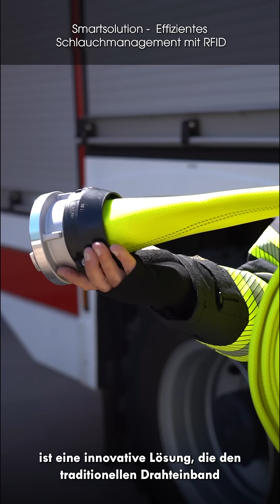Smartsolutions: smartFIT & smartPROTECT – die RFID-Innovation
Smartsolutions von OSW – smarte Produkte, die das Feuerwehrleben einfacher machen!

Mit RFID-Technologie werden Schläuche und Ausrüstung eindeutig identifizierbar und digital verwaltbar – schnell, sicher und effizient.

🔧 smartFIT ist ein smartes Einbindesystem, das direkt an der Einsatzstelle mit einem Inbusschlüssel montiert werden kann. Es ersetzt den traditionellen Drahteinband.

🛡️ smartPROTECT ist eine smarte Gummimanschette zur Inventarisierung der gesamten Fahrzeugausrüstung. Sie schützt den Drahteinband, bietet eine hervorragende Gleitfunktion.

Smartsolutions bedeutet weniger Stress, mehr Effizienz und echte Erleichterung im Einsatzalltag.